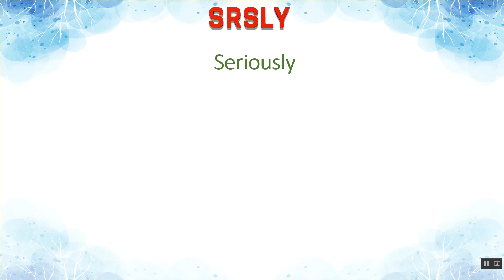SRSLY Meaning in Hindi | SRSLY का हिंदी में अर्थ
SRSLY Ka Kya Matlab Hota Hai | SRSLY Meaning in Hindi | SRSLY का हिंदी में अर्थ